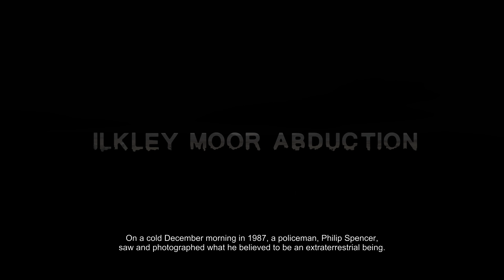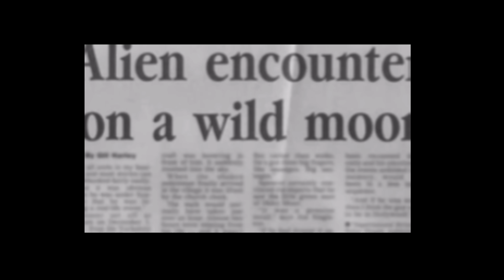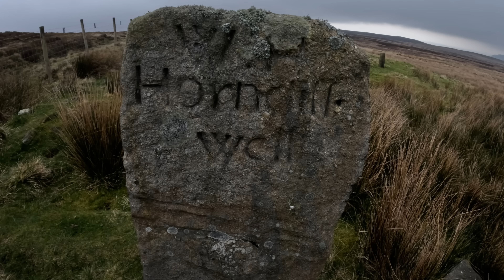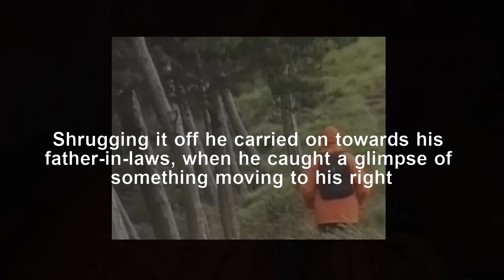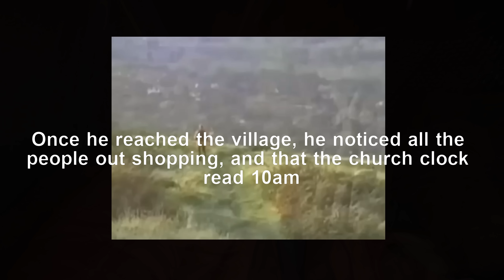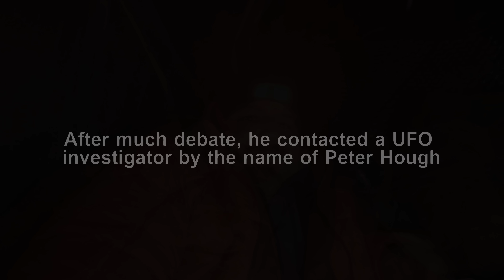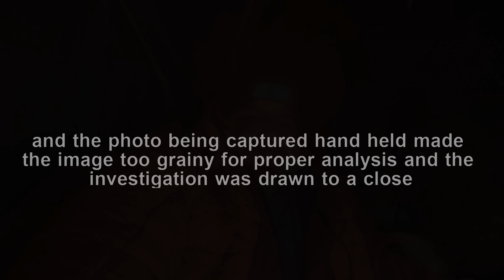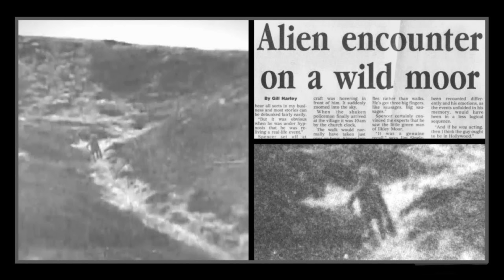Is This PROOF Aliens Exist?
Is this photograph proof that Aliens exist?
Do aliens really exist or are they just the work of fiction?

This is the story of Philip Spencer and Ilkley Moor Alien.

This night was also a partial lunar eclipse but unfortunately it was too overcast to see it.

I was too emersed in the story that I forgot to shout out a new channel, I'll do this in another video. it will be @IdiotsCamping
they're just a couple of young lads enjoying the outdoors in the UK.

The alien encounter:
The story begins at 7am on December 1st, 1987.
Philip Spencer, an off duty policeman, set off across the moor to visit a family member in a neighboring village.
There were 2 reasons he decided to walk across the eerie moors in the dark that fateful morning.
It was an obvious shortcut and would take him considerably less time to make his journey.
And as an amateur photographer, he hoped to photograph the glory of the rising sun
hitting the early morning mist which these moors were famous for.
As a precaution, he packed a compass, as the miles of moorland can be unforgiving at the best of times.
At some point in his journey, the sun had already dawned, which struck him as odd as he didn't remember seeing the sun rise.
Shrugging it off he carried on towards his father-in-laws, when he caught a glimpse of something moving to his right.
He swung around, camera in hand, and what he saw would haunt him for the rest of his life!
Stood no more than 20m from him was a small humanoid creature, roughly 4ft in height, with greyish green skin.
At first glance he thought it was a small child in a costume.
But it soon occurred to him that this wasn't a small child at all.
This was something else! Something he'd never seen before!!
It had a large head with big black eyes and greyish green skin.
It was Gesturing with it's hand ✋ as not to come any closer.
Just before this creature scurried off over the embankment, Spencer raised his camera and snapped a single shot of the creature.
He hurried after it only to see a dome shaped saucer shooting off into the sky!
So fast that he was unable to take another picture.
After the initial shock of what had just happened wore off. He took his compass out to get a bearing of his position.
He was sure he was facing north but the needle was facing south.
Not knowing these moors that well and his compass now seemingly not working properly
He retraced his steps back down into Ilkley.

I make a tiny commission on some of the stuff in this list if you buy anything and it's greatly appreciated.